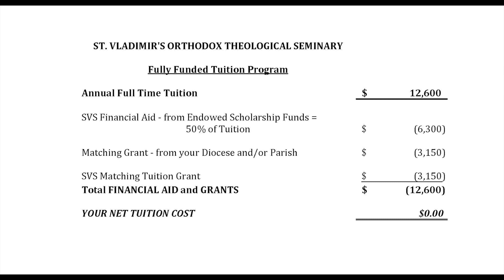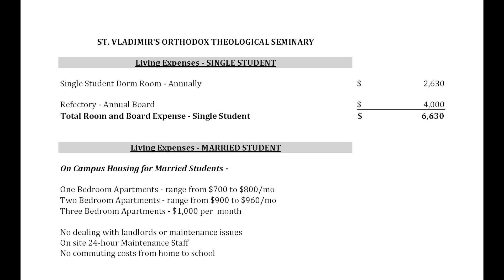How to Attend St Vladimir's FREE of Tuition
Did you know you could attend St Vladimir's Seminary WITHOUT having to pay tuition? Melanie Ringa, CFO of St Vladimir's, explains our Tuition-Free program as well as the various living expenses for single and married seminarians.